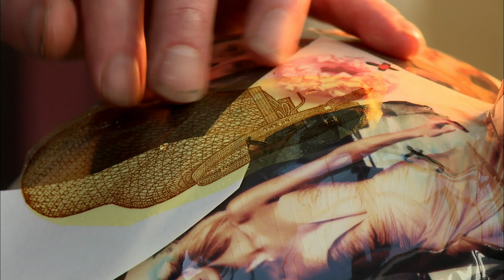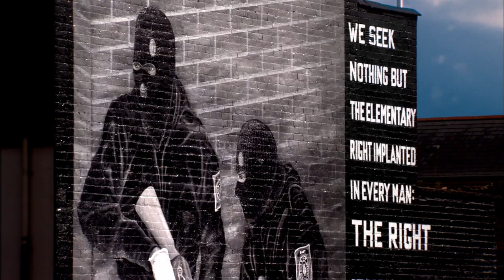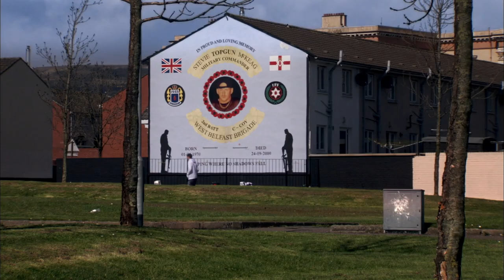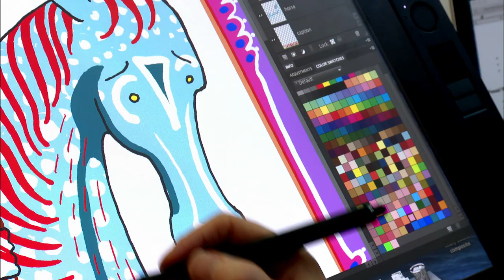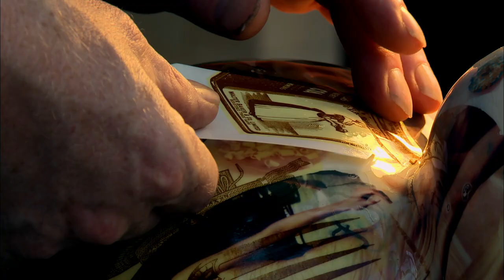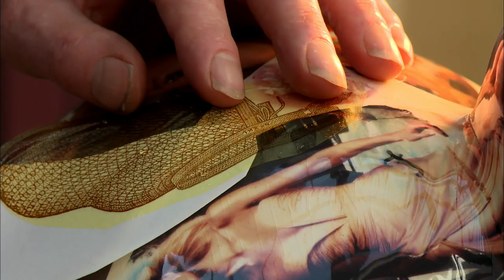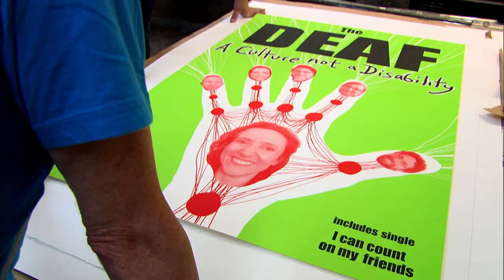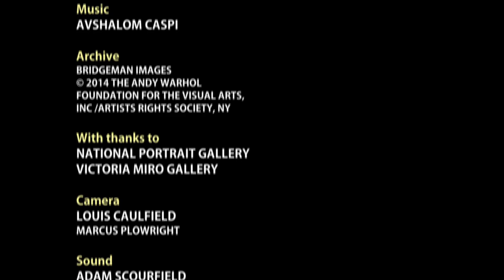Grayson Perry's Who Are You? | 3/3 | We Are Pride | LGBTQIA+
In this episode, Grayson looks at 21st century tribes. We live in an age in which everyone proclaims their individuality, but as he meets his subjects, Grayson discovers that the urge to band together with like-minded souls is as strong as ever. In the final scene, Grayson invites the sitters to the National Portrait Gallery, where he reveals the portraits to them for the first time.

**This film is under non-exclusive license from All 3 Media.

Learn some amazing things with our Rainbow History Class Shorts series